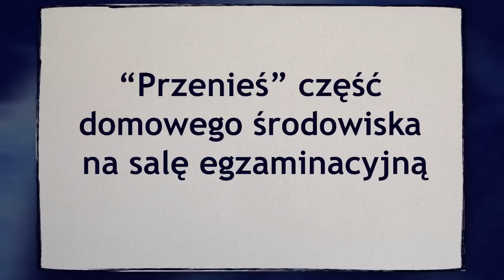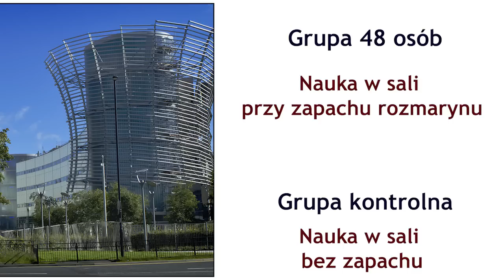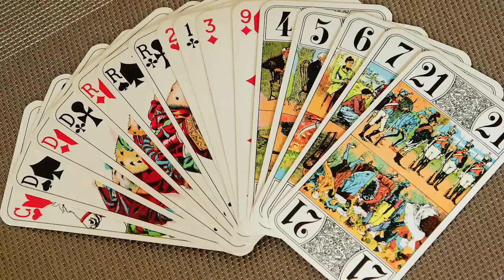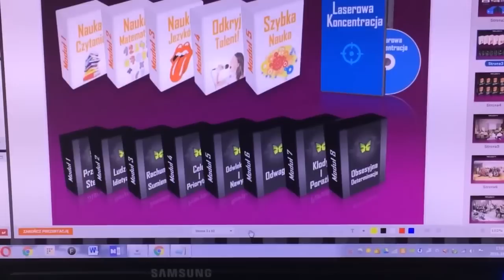Te zapachy podkręcą TWÓJ MÓZG! Wystarczy, że...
Jeśli chcesz zapisać się na bezpłatne szkolenie online wejdź na stronę
★★★ kliknij i rozwiń opis ★★★

==AKCJA 100 ŁAPEK = 10 ZŁ ==
Moi Drodzy,
Chcemy razem z wami zrobić coś dobrego, dlatego podjąłem decyzję, że za każde 100 łapek w górę pod nagraniem przekażemy 10zł na Akademię Przyszłości

Pod ostatnim filmem wbiliście 1028 łapek w górę, więc przelałem 105zł.

Kilka ważnych informacji:
• pieniądze będą przelewane raz w tygodniu (prawdopodobnie w każdy poniedziałek)
• będę pokazywał screeny z ilością łapek i z przelewu
• każdy na tym wygrywa: wy robicie coś dobrego nie musząc za to płacić, dzięki łapkom moje nagrania mają większe zasięgi, a dzięki temu jeszcze więcej osób kliknie, i jeszcze więcej pieniędzy przelejemy na Akademię Przyszłości :-)
• Głosowanie na dany film liczymy od daty publikacji przez najbliższe 6 dni. Tzn. jeżeli dzisiaj jest 21.02 to kończymy liczenie w niedzielę 26.02 o 23:59.

W poniedziałek z rana robię przelewy i screeny wysyłam do montażysty. On dodaje je do kolejnego video, które pojawi się we wtorek lub środę. Potrzebujemy dzień / dwa na montaż, wysłanie video do mnie, wgranie na YouTube, zrobienie opisów.
• miesięczny maksymalny budżet jaki mogę na ten moment przeznaczyć na wsparcie Akademii Przyszłości, to 2000 zł.

ZATEM...

OGLĄDAJCIE, KLIKAJCIE I RÓBMY RAZEM COŚ DOBREGO!

Z tego nagrania dowiesz się jak zapachy mogą Ci pomóc w nauce, oraz:

• jakie zapachy są najlepsze do nauki?
• jakim aromatem skropić poduszkę lub kołdrę?
• jak możesz przenieść zapach na egzamin?
• jakie dwa zapachy najbardziej podkręcą Twój mózg?

a ponadto:

- Jak się uczyć do matury?
- Jak się uczyć na studiach?
- Jak szybko się nauczyć na pamięć?
- Jak szybko się uczyć i zapamiętywać?
- Jak się uczyć żeby się nauczyć?

To koniecznie zobacz to nagranie i inne dotyczące efektywnej nauki, które znajdziesz na tym kanale.